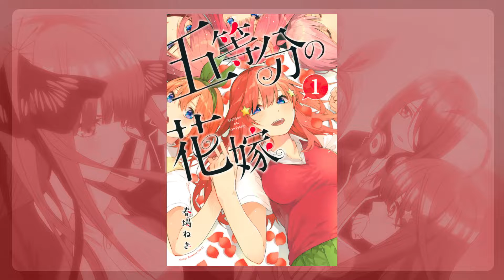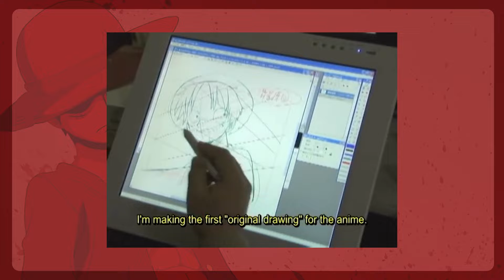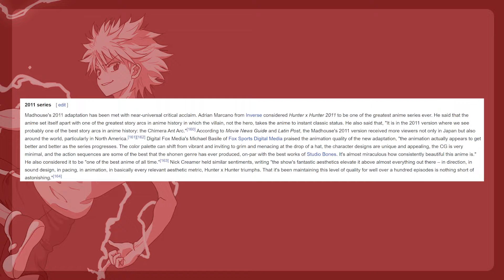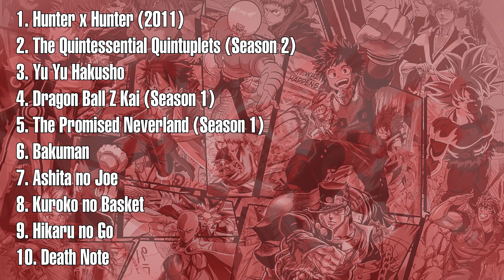Shonen Jump Part 3